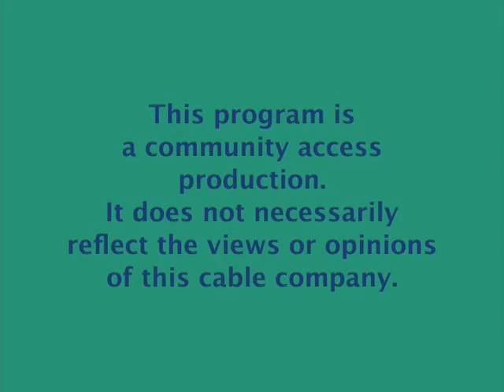Gracelyn Presents: NESS with Spike Lodbell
Hosted and Produced by Gracelyn Guyol
Guest: Spile Lodbell, Founder and President New England Science and Sailing (NESS)